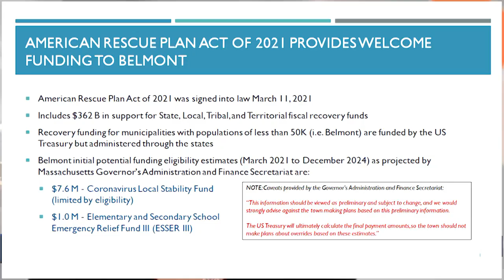Belmont Journal - 3/17/21, Joanna Reports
Joanna Tzouvelis, Belmont Citizen-Herald journalist, reports on Monday, March 15 Select Board, the first estimation of federal covid relief fund Belmont will get, new design for the West of Harris Field, and new fire chief sworn in.